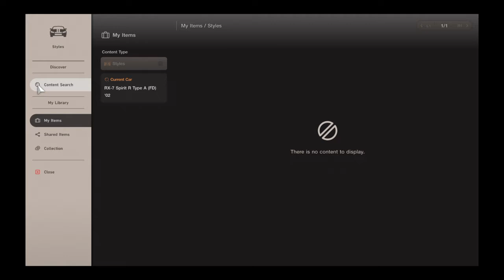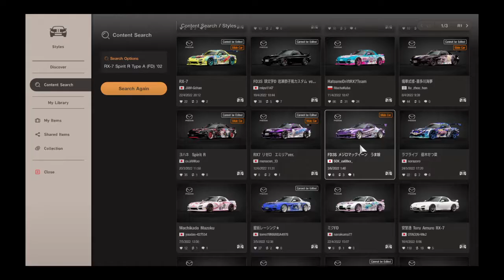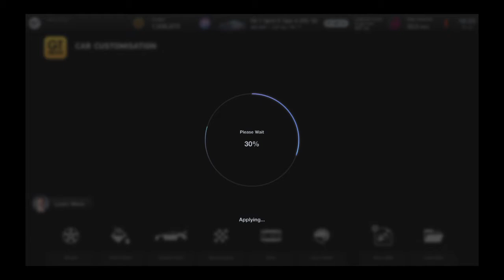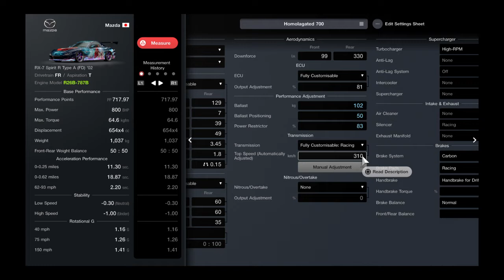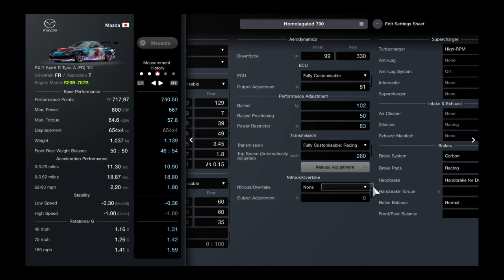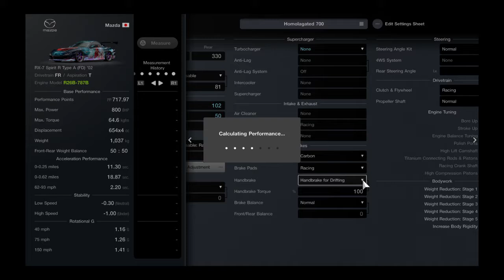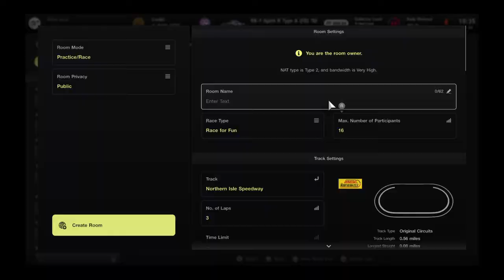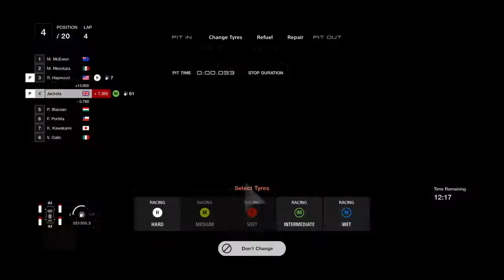Rx7 Homolagated 700pp fuel saving beast